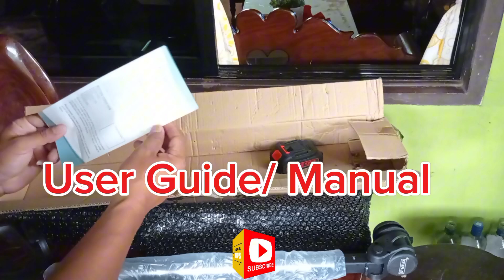Cordless Grass Cutter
Brushless Electric Cordless Lawn Mower With 1.1/2.2ah Battery Lawn Mower Weed Cutter Machine Length Adjustable Garden Tools

Description:

Item name: lawn mower machine

Red color

Material: ABS + stainless steel + aluminum

Input voltage: 100-240v

Plug: US/EU/UK/AU plug

Engine power: 1580w

Battery Capacity: 1.1ah/2.2ah

Speed: 18000 rpm

Saw blade size: approx.150mm/6"

Adjustable length: 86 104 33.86 cm/40.95 x"

Features:

High power waterproof and low noise head, easy to clean.

Wireless lithium battery design, low power consumption and low noise.

With grass guard plate, it can prevent s from splashing during ing.

●Easy to deal with potholes, undulating ground, lawn edge, flower bed, under the flower trellis and other areas.

Mow the grass on flat ground, quickly mow the grass on the lawn, with flexible angle, and quickly trim the sloping haystack.

Fence the special plant protection fence can effectively prevent hurting the flower nursery, and the special deflector can effectively prevent grass splashing.

Dual control switch switch, two switches should be started by pressing the bottom at the same time, which is safer to avoid accidental touching.

Assistant ergonomic assistant handle design, the handle can adjust the direction at will, it is comfortable to hold, and it is not tired of working for a long time。

● ● ● ● ● ● ● ● ● The brushless motor eliminates carbon brushes, allowing the motor to run cooler and more efficiently for longer life.

Package Included:

1 x Electric Cordless Grass String Trimmer

1 x Alloy Mowing Circular Saw Blade

2 x Hardened Steel Blade

5x PVC Blade

1 x Disassembly Kit

1 x Battery1 x Charger